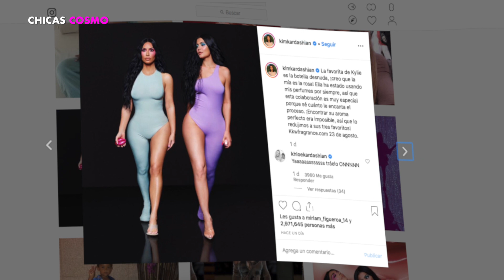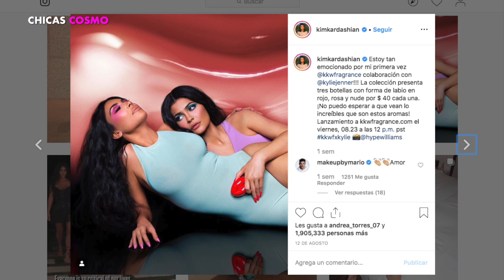KIM KARDASHIAN LANZA CAMPAÑA con más ERRORES de PHOTOSHOP los HATERS se BURLAN de ELLA